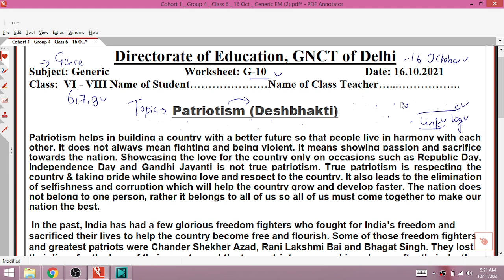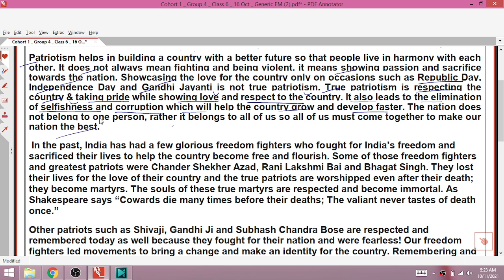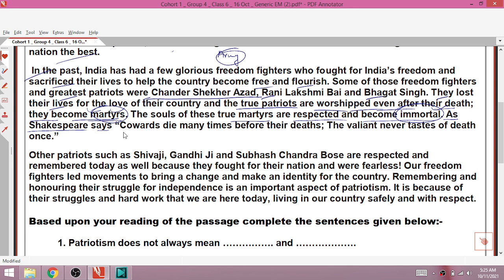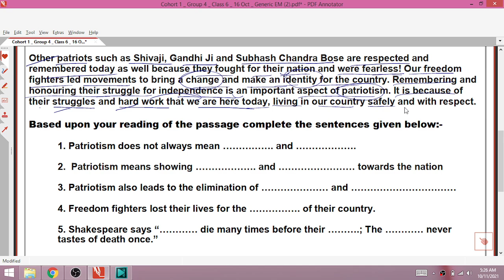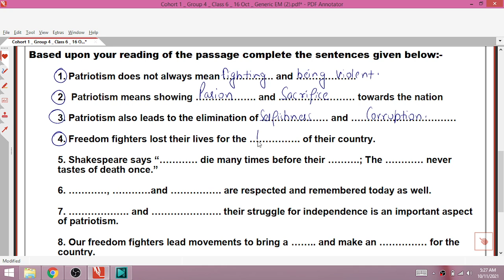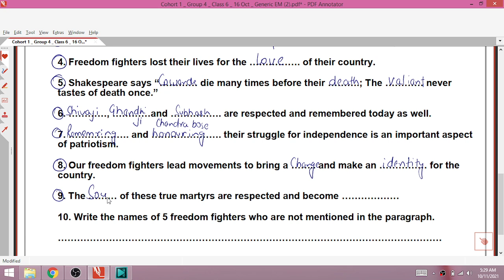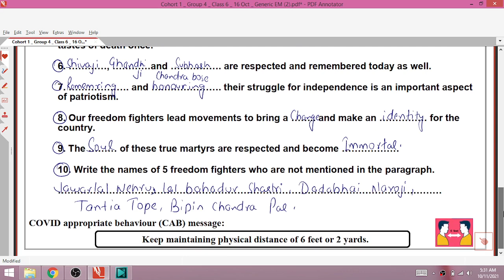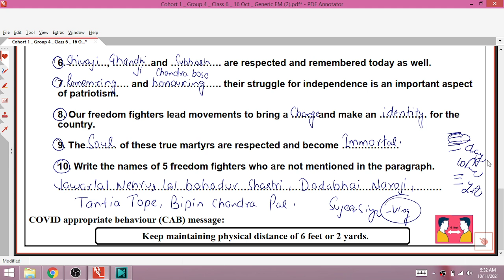Class 6,7,8 Generic 16/10/21 Worksheet 10 G10 Saturday worksheet10 Class 6 to 8 Generic WorksheetG10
1) Apne Doubt ki photo kheecho
2) Sawal ko crop karke send karo
3) Turant Video Solution pao

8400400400 par Whatsapp karke apne sabhi Doubt ko kardo out!!

16 October 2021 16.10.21 Worksheet G9
English generic Worksheet 10 Class 6
Generic Worksheet 10 Class 8
Generic Worksheet 10 Saturday 16/10/2021
Hindi Medium generic Worksheet 10 GS9
Saturday Worksheet 10 generic G9
GS9 worksheet 10 class 6 16 October
GS9 class 7 Worksheet10 16 October